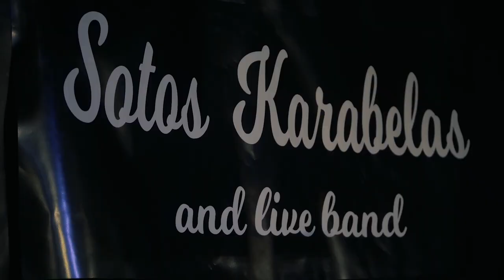SOTOS KARABELAS AND LIVE BAND GREEK MASHUP 2019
1 IHA KAPOTE MIA AGAPI
2 DEN TERIAZETE SU LEO
3 GINETE
4 OPOS PALIA
5 AP TO VORA
6 EPILOGI MU
7 TA KALITERA TAKSIDIA

Videoclip by Chris Roro